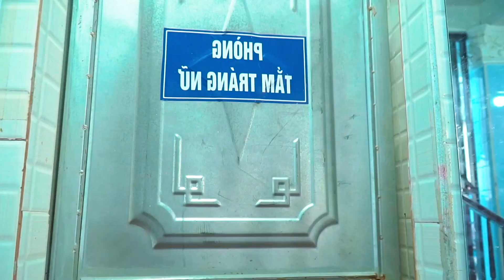THREE PRETTY GIRL WITH MAGIC BALL BATTLE NERF DrGirl Nerf Guns NEAR Pool FUNNIEST GIRL PRANK VTL